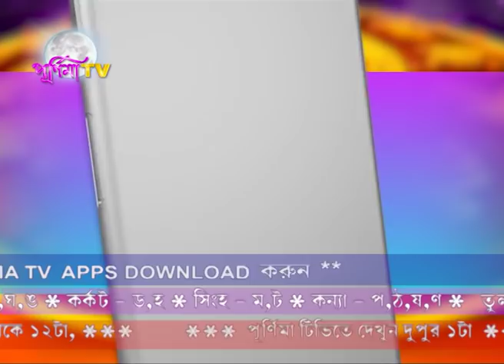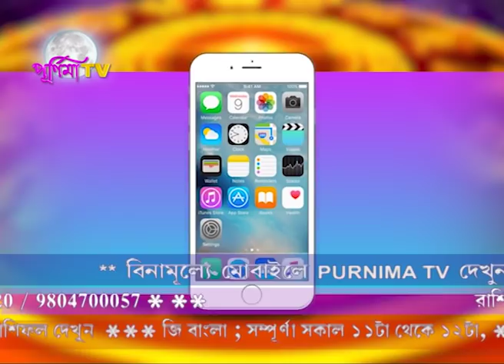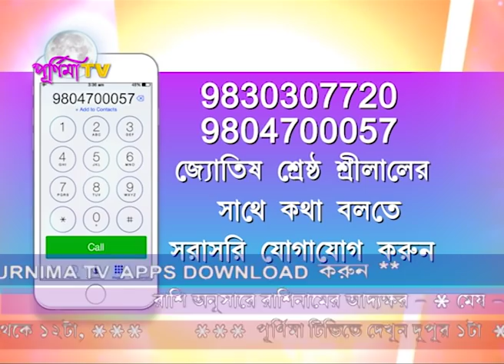আজকের রাশিফল ও টোটকা- ছেলেরা মুখের সৌন্দর্য বাড়ানোর জন্য কি করবেন? ১১ই নভেম্বর২০১৯( শ্রীলাল )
ASTROLOGER -   SRILAL